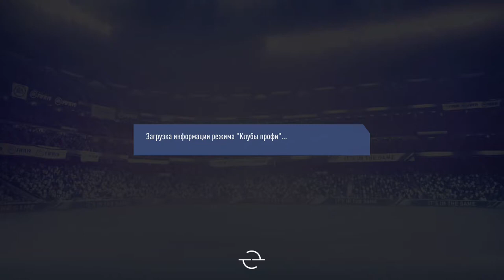RLXO S8t12 Red bull - Shmarovoz